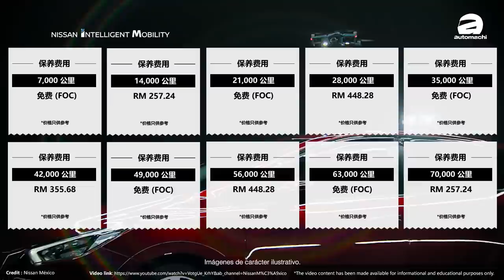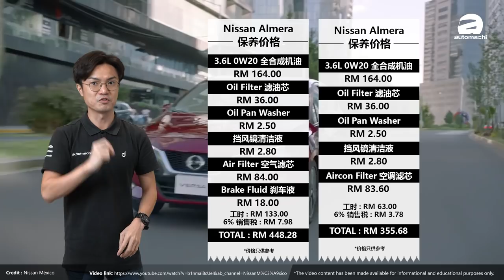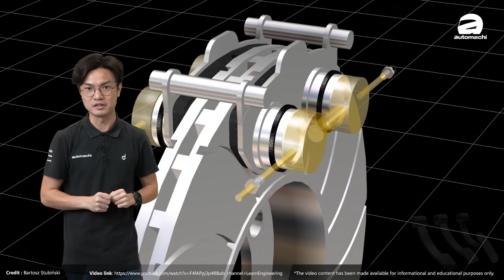2021 Nissan Almera Turbo ，保養費用算給你看！（汽車咖啡館）｜automachi.com 马来西亚试车频道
萬眾期待的 Nissan Almera Turbo 保養費用影片終於來了！全新一代的 Nissan Almera N18 在外形上可說是和上一代車型截然不同，除了最新的 V Motion 2.0 家族設計風格以外，全車大量的硬線條與流線型設計更是帥氣大加分，讓它成為 B-segment 市場數一數二最靚的車款！

在动力配置方面，我国的 2020 Almera 搭载的是代号为 HR10DET 的1.0L三缸涡轮增压引擎，这具引擎可产生100 PS的最大马力，峰值扭力则为152 Nm，并搭配具备虚拟换挡功能以及运动模式的 Xtronic CVT 无段数变速箱。原厂表示这具引擎导入了电子废弃阀门技术，有效减少涡轮迟滞的问题；此外，引擎的气缸也采用了镜面内壁涂层技术（Mirror Bore Coating），减少缸壁磨损以达到更为出色的燃油效率。

以下為 Nissan Almera Turbo 在我國的售價（SST豁免後價格）:

Almera Turbo VL - RM 79,906
Almera Turbo VLP - RM 85,715
Almera Turbo VLT - RM 91,310